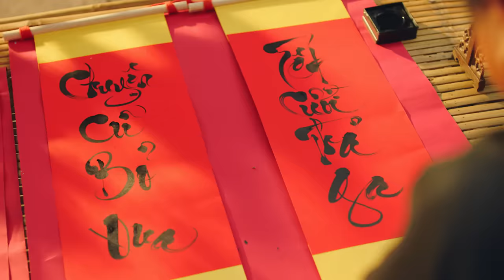TRÚC NHÂN x MIRINDA – AIIII CHUYỆN CŨ BÁN HÔNG? (Official M/V)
Tết đã đến nhưng chuyện cũ vẫn còn khiến bạn ủ rũ sao? Tết Canh Tý năm nay, hãy cùng Trúc Nhân đón Tết thật trọn vẹn và tràn ngập tiếng cười chỉ với một việc đơn giản: Bán ngay Chuyện Cũ!
Nhân rất vui khi Tết năm nay được kết hợp với ekip ruột là nhạc sĩ Huỳnh Hiền Năng và đạo diễn Đinh Hà Uyên Thư, với sự đồng hành của nhãn hàng Mirinda để truyền tải thông điệp ý nghĩa này đến khán giả. Các bạn hãy nhanh, nhanh, nhanhhh dọn hết chuyện buồn, bỏ qua chuyện cũ cho Tết thật nhiều niềm vui nhé!
Aiiiii Chuyện Cũ Bán Hông?